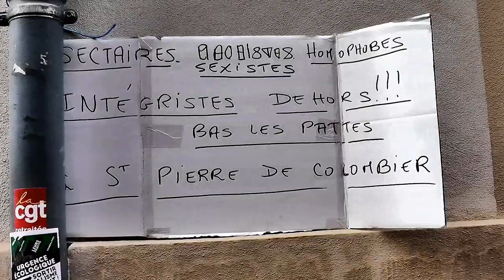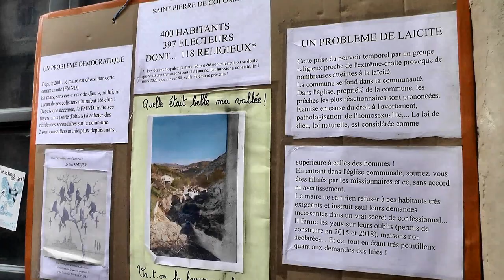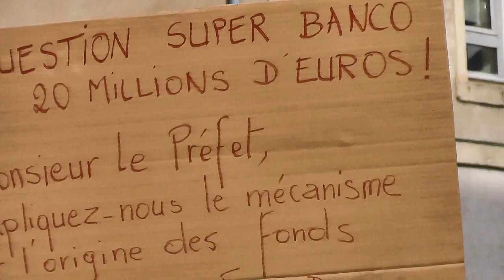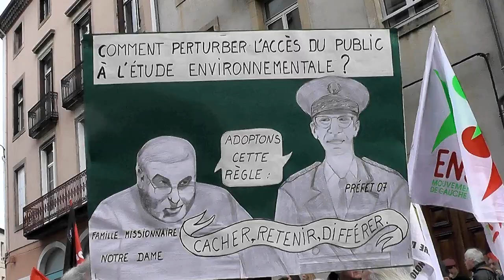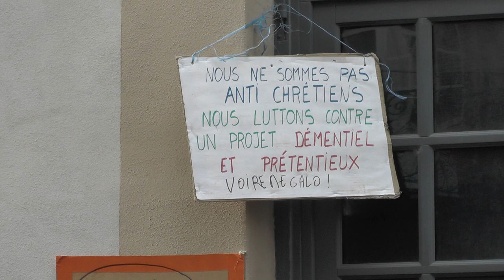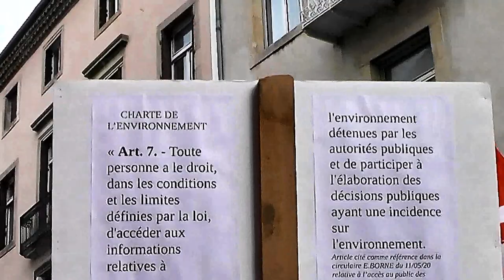devant la préfecture 14/1/23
suite à l'arrêté du préfet Devimeux du 29/11/22 (qui permet la reprise des travaux à St pierre de Colombier) abrogeant le précèdent de la préfète Souliman (qui stoppait ceux-ci) les travaux contre toute attente devraient donc reprendre pour la congrégation FMND (famille missionnaire notre dame). Est-ce sérieux ? le préfet a théoriquement un rôle de "paix sociale"!!!la tribune du 12/1/23 a pour titre :"l'état 1er violeur de la charte du parc"??? Nous étions nombreux (300) à venir protester ce 14/1 devant la préf avec une batucada sympa.